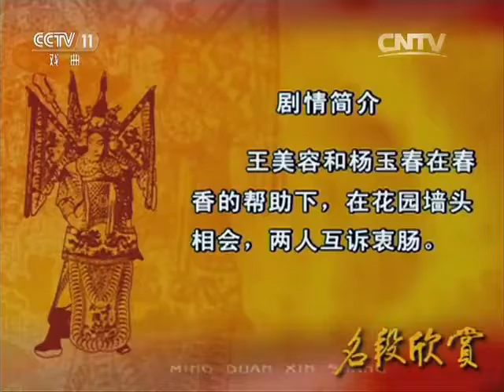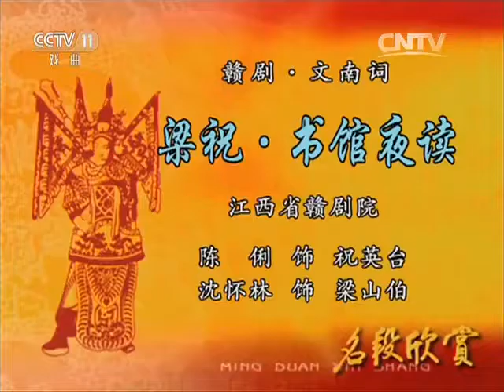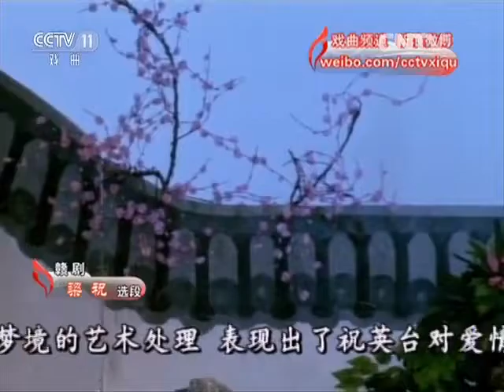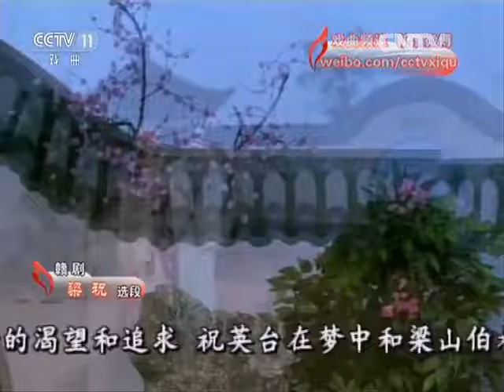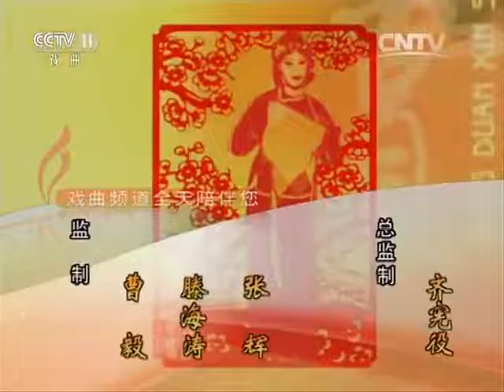湖北花鼓戏《站花墙》、赣剧·文南词《梁祝·书馆夜读》 【名段欣赏 20160322】